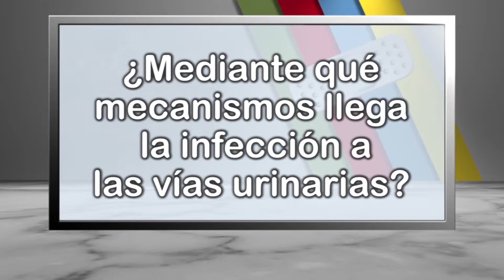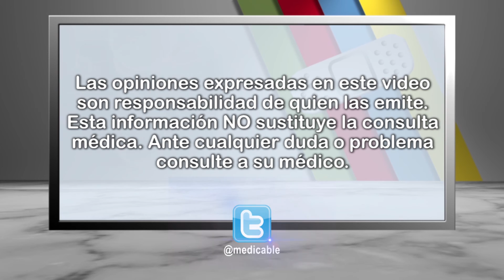005 MEDIANTE QUE MECANISMO LLEGA LA INFECCION A LAS VIAS URINARIAS